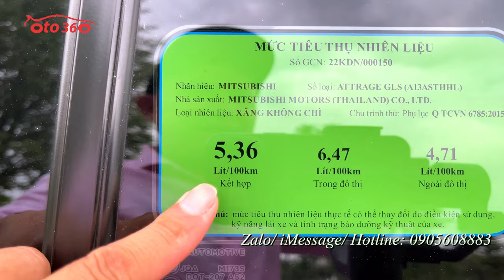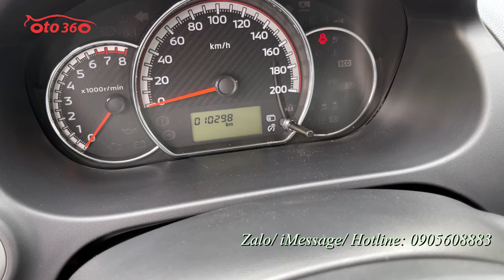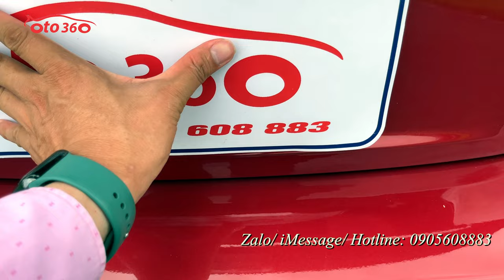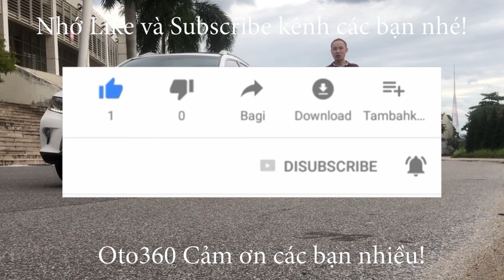Bán xe Mitsubishi Attrage 1.2 CVT 2022 của em gái xinh chạy đúng 10 nghìn km, còn bảo hành hãng.